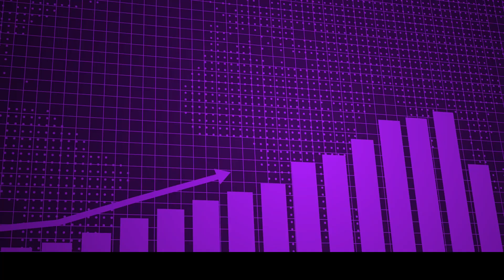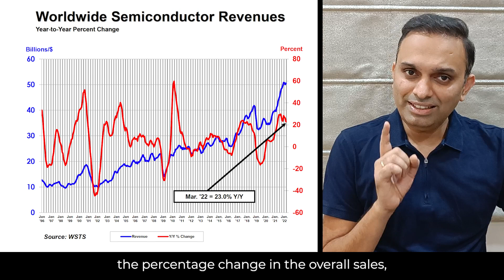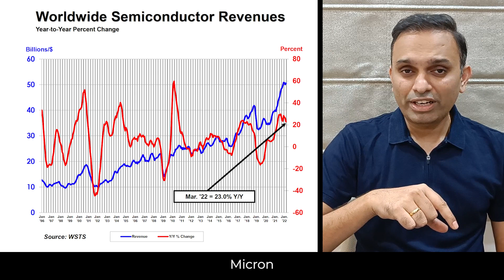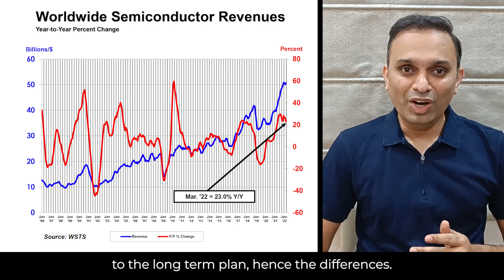Semiconductor Industry Insights | Micron Technology vs. TSMC Taiwan | Business Lessons with Pavan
If you are interested in improving your structured thinking skills & apply to management consulting jobs:

Semiconductors are the lifeblood of the modern tech economy and many other emerging sectors like electric cars, AR/VR equipment, etc.  Any development in the Microchip or Semiconductor production and supply space has a significant impact worldwide. It has been a point of conflict between many countries as well. Every technology-based superpower wants to control the flow of microchips and have unrestricted access to them.

Microchip technology is going to experience big changes as the two big players Micron Technology and TSMC Taiwan change their production capacities. Most of the world’s microchips are produced in Taiwan. The company that mostly shoulders the burden of this massive production is the TSMC chip manufacturer.

Semiconductors or Microchips are very important in making an integrated circuit which is necessary for electric devices to function. This makes any changes in the semiconductor production space a very big deal for all of us. TSMC factory is a state of art facility dedicated to the production of world-class semiconductors. Both Micron Technology and TSMC are trying to change their production capacities by anticipating market demand and upcoming trends.

In this video, you can see how Micron Technology and TSMC are making important business decisions and what we can learn from them.

About Me

0:00 - Intro
0:40 - Why are Micron and TSMC changing their production capacities?
3:10 - Taiwan’s Position between US and China
4:10 - Outro